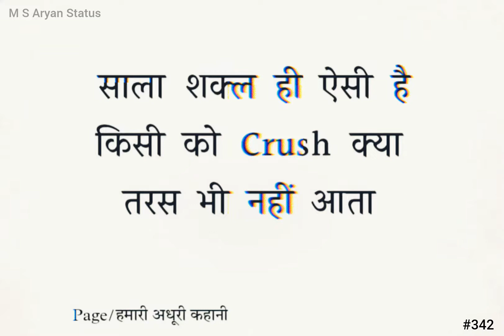साला शक्ल ही ऐसी है किसी को Crush क्या तरस भी नहीं आता 🥀🤣 Sad shayari status । M S Aryan Status #342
साला शक्ल ही ऐसी है
किसी को Crush क्या
तरस भी नहीं आता